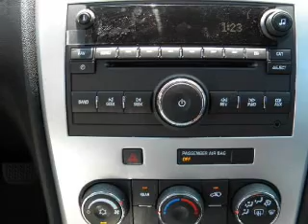2012 GMC Acadia - Kokomo IN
Year: 2012
Make: GMC
Model: Acadia
Trim: FWD 4dr SL
Engine: 3.6LV6 Cylinder Engine
Transmission:
Color: Silver
Mileage: 158
Address:
1220 East Boulevard